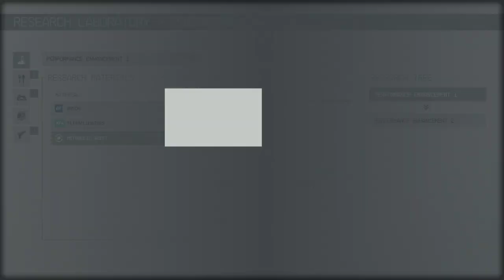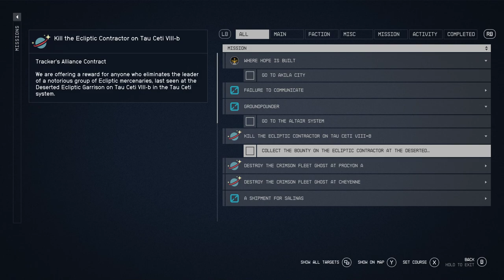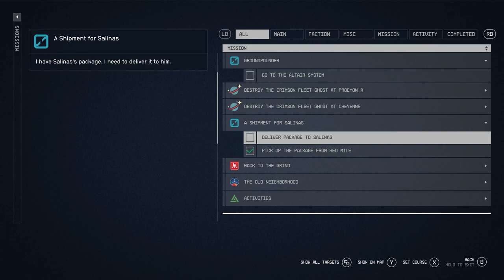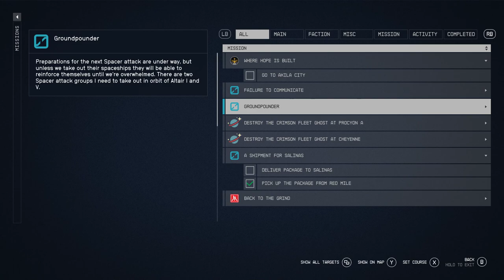Starfield _ Part 16